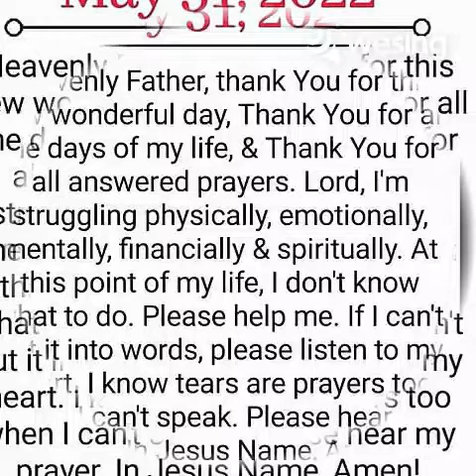The Power of Love 💖❤️😘😘